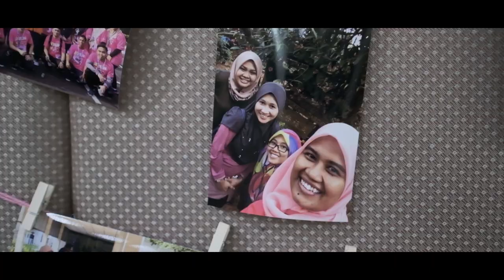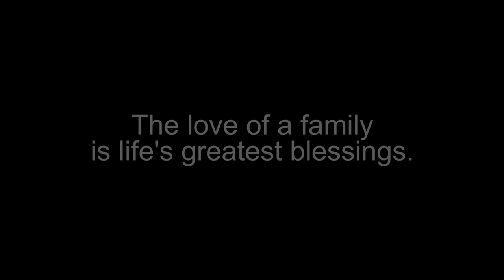Family Day Psy Department HPSF 2018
Psy Department HPSF Muar short family day clip.

Shot using Fujifilm X-T2 (F-log graded with Eterna Film Simulation) + Fujinon 23mm f1.4

Do watch in 1080P ! Enjoy :D